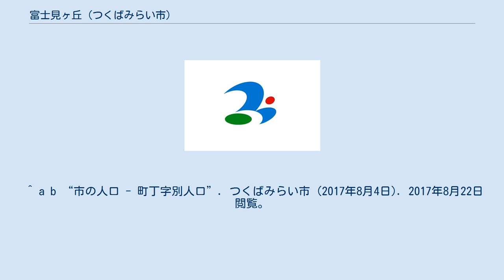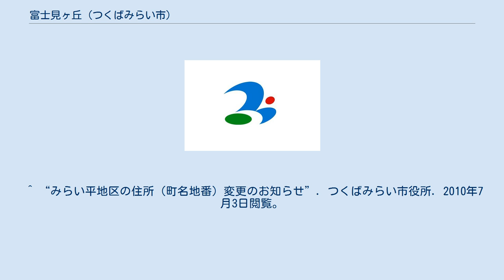富士見ヶ丘 (つくばみらい市)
つくばみらい市の町・字
日本 」 関東地方 」 茨城県 」 つくばみらい市 」 富士見ヶ丘 (つくばみらい市) 富士見ヶ丘（ふじみがおか）は、茨城県つくばみらい市の町名。
現行行政地名は富士見ヶ丘一丁目から富士見ヶ丘四丁目。
 つくばみらい市の北東部に位置する。
つくばエクスプレス沿線開発区域みらい平地区の西部で、現在造成中である。
 2006年（平成18年）3月27日のつくばみらい市発足と同時に暫定的に運用を開始した。
また、2012年（平成24年）度に土地区画整理事業が終了したことを受け、2013年（平成25年）6月29日に正式町名となり、同時に仮換地街区画地番号より新たに振られた番地へと移行した。
 みらい平地区のうち都市軸道路（茨城県道355号東楢戸真瀬線）から西でかつ常磐自動車道より北の部分を占め、東は紫峰ヶ丘、西は西楢戸・真木、南は西楢戸、北は田村と接している。
 南西に富士山を臨めることから。
 2017年（平成29年）8月1日現在の世帯数と人口は以下の通りである。
 市立小学校に通う場合、学区は以下の通りとなる。
 当地域は、首都圏新都市鉄道つくばエクスプレスみらい平駅に近接している。
また、みらい平駅より各方面にバスが出ている。
 ^ a b “市の人口 - 町丁字別人口”. つくばみらい市 (2017年8月4日). 2017年8月22日閲覧。
 ^ “みらい平地区の住所（町名地番）変更のお知らせ”. つくばみらい市役所. 2010年7月3日閲覧。